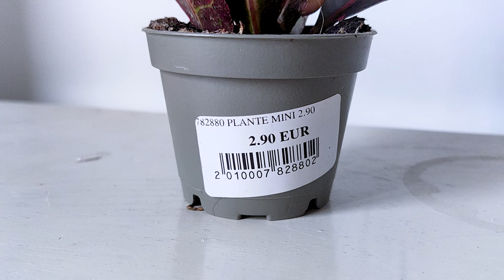EVOLUTION DES MINI PLANTES 1 AN PLUS TARD - Ont-elles survécu? Croissance avant/après - Plantes Tour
L'année dernière, j'ai acheté des mini plantes et récolté quelques boutures. Je vous propose de faire le point après un an pour voir leur évolution : Est-ce qu'elles ont poussé? Est-ce qu'elles ont survécu? Quels sont mes échecs et mes réussites plante?
Petit tour de mes baby plantes 1 an plus tard !

➨ A la recherche d'un autre produit?

➨ Vous voulez nous soutenir avec un café ou un biscuit?

Cela signifie qu'en achetant via ces liens, je touche un petit pourcentage du montant de ta commande sous forme de commission sans que cela ne te coûte rien de plus, ça permet de soutenir la chaîne, alors merci ♥